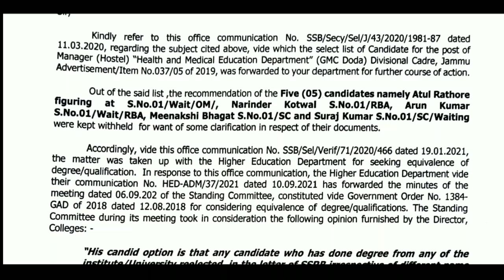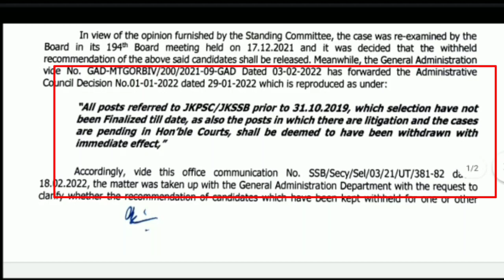Jkssb Selection List | Pending Selection List Of Candidates | Health and Medical Education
JKSSB CHAIRMAN RAJESH SHARMA LATEST 3 REPLY, ABOUT NEW EXAM CALENDER, CLASS IV 3200 LIST AND HEALTH AND MEDICAL EDUCATION SELECTION LIST